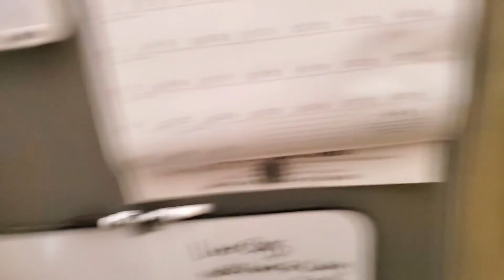Saturday morning 9/4/21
Here is a brief update for Saturday morning, September 4th.

As always, thank you for supporting the Meadow in this time of need ❤️🥰❤️